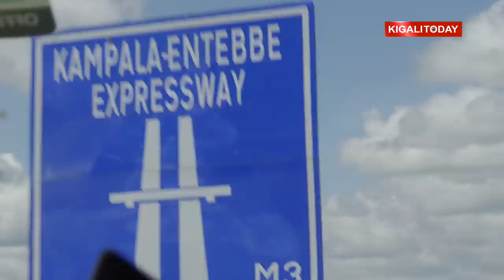Uko intumwa z'u Rwanda zakiriwe i Kampala mu biganiro byo kubyutsa umubano